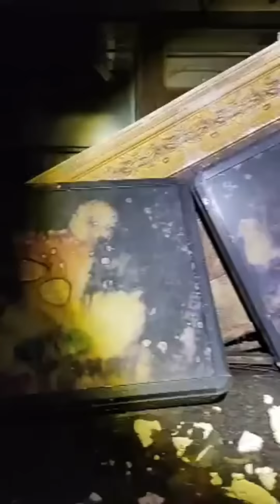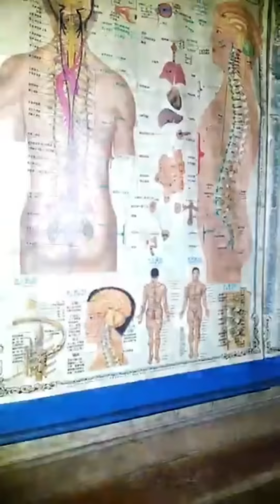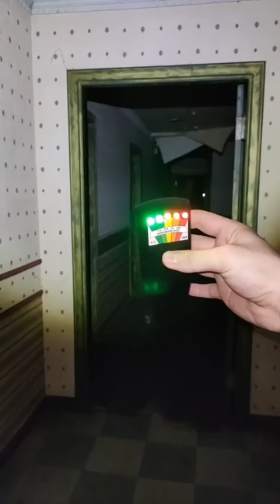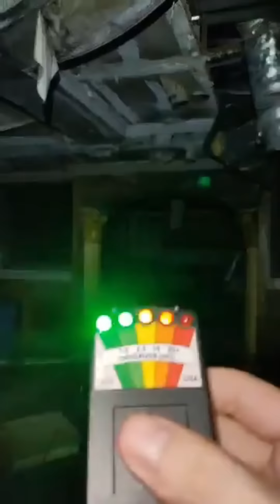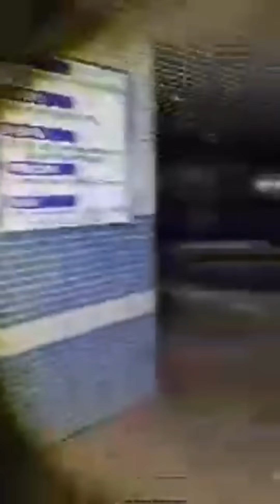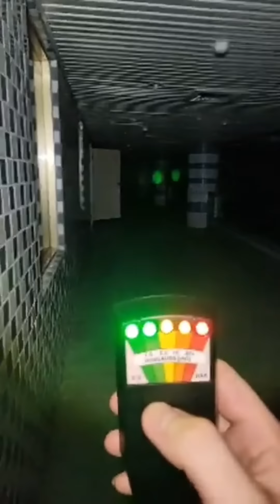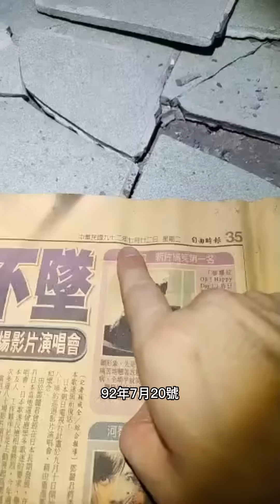直播探險｜慘忍無情大火燃燒的渡假村(中集)｜靈體特別頑皮!?很愛敲牆壁⌊字幕版⌉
相關影片清單

未來不只會在facebook開探險,各平台都會慢慢開放喔